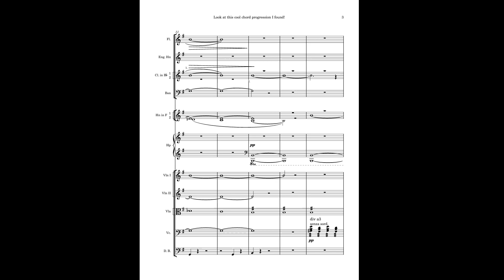orchestration of "look at this cool chord progression I found!"